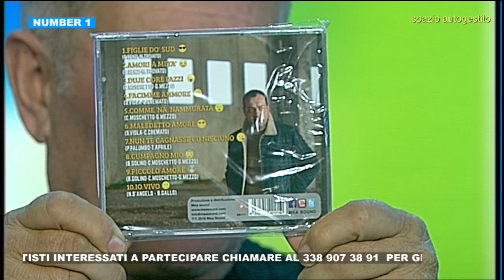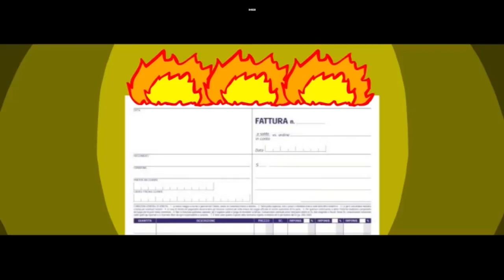NUMBER ONE 13 marzo 2023 08 49 55